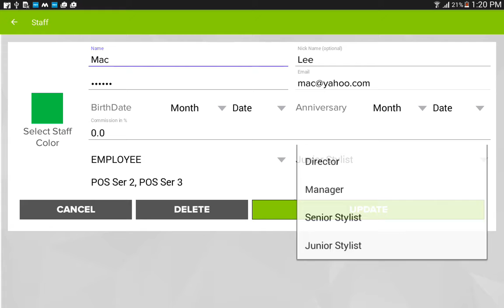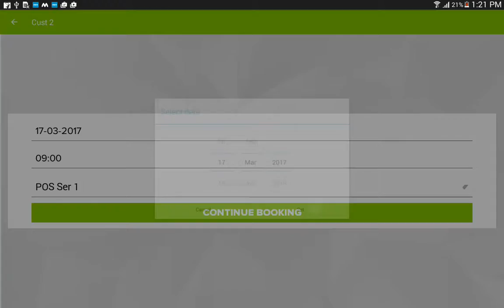POSNails Employee role change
POSNails applied for Nail Salon Business and runs on Clover Station, Clover Mini